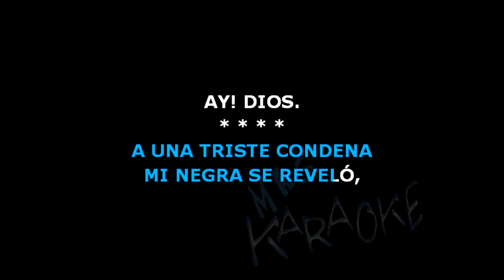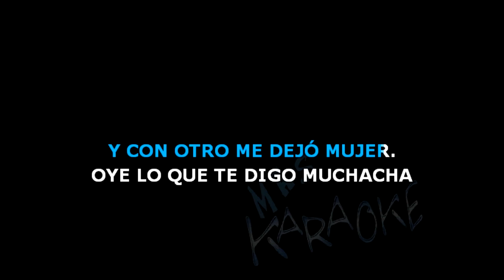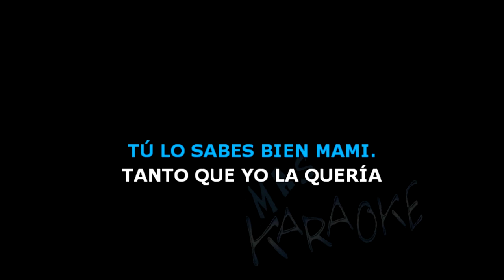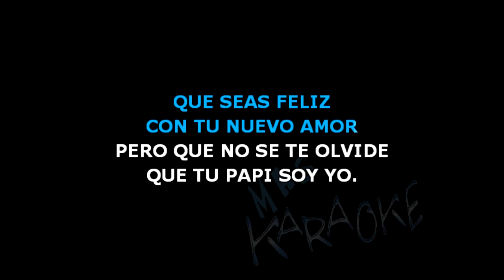😎 ME DEJÓ 🟢 Banda XXI 🎤 MAS KARAOKE